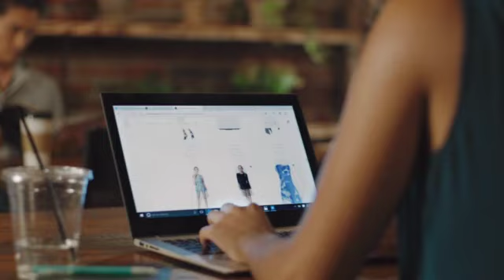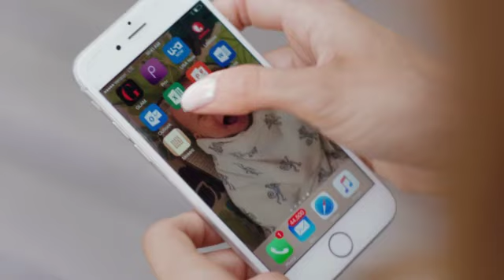Microsoft Office 365 AD Commercial | Rent The Runaway | (Original) (Old - OG Version) (USA - 2015)